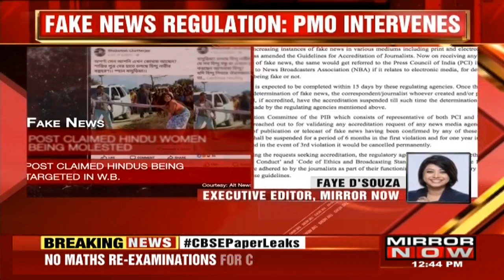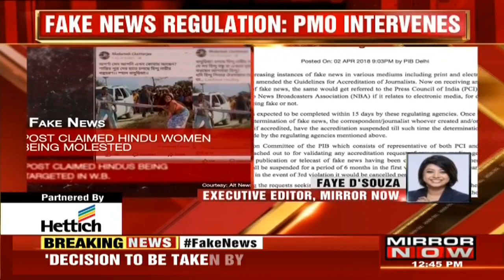Prime Minister Office Of India Directs Withdrawal Of Fake News Guidelines